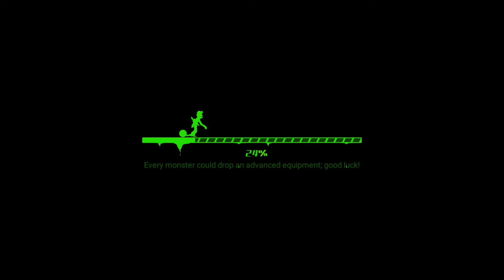Zombie Avengers:Stickman (by DreamSky) Part 1 / Android Gameplay HD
"""League of Stickman - Zombie Apocalypse"" is one of the best action side-scrollers in 2016! With grand stages, flashy skills, stylish equipment, explosive combat, the game is a perfect combination of Stickman and zombies that takes players into the future, where the world is overwhelmed by zombies, to save the humanity!

background story:
It is A.D. 2050. The extremists' biological weapon research led to a chemical leakage that infected most humans and turned them into zombies. Social order disintegration and tragic events contributed to the demise of most of humanity. A small portion of the infected gained supernatural powers due to genetic mutations, and they formed an alliance to combat the zombie apocalypse. A war to save humanity has started...

Features:

[Best Action Game of the Year]
The most anticipated action game of 2016. You can experience the thrilling sensation with features like Double-Hits, Levitation and Deadly Combos! Come feel the heat and slay some monsters!

[Heroes Joining Forces]
More heroes unlocked and more heroes to team up with! Join forces with others to fight the Monster King BOSS! Choose your own team now and start fighting!

[Classic Stickman Hero]
The many types of Stickman Heroes, such as melee fighters or long-range attackers, will give you the best combat experience!

[Best Visual Experience]
High-quality graphics! Stunning special effects! League of Stickman - Zombie present you the best gaming experience!

[Simple & Smooth Operation]
Freely switch between heroes and master their four different skills. You will have the best combat experience you ever had!

[World Leaderboards]
We offer world leaderboard, country leaderboard and friend leaderboard. Your team can compete with players around the world. Beat all others and be the Champion!